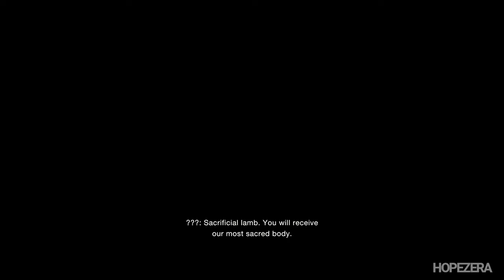Leon Gets Infected Full Parasite Transformation - Resident Evil 4 Remake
Resident Evil 4 Remake Leon gets infected by la plaga.

All this game footage is my own gameplay, which I recorded and edited to my channel using OBS Studio. All the fade-in between some clips is part of my editing on Adobe Premiere from my own captured gameplay for entertaining and educational purposes. Most of the games I cover on this channel were provided by publishers/developers/pr for review and content creation purposes.